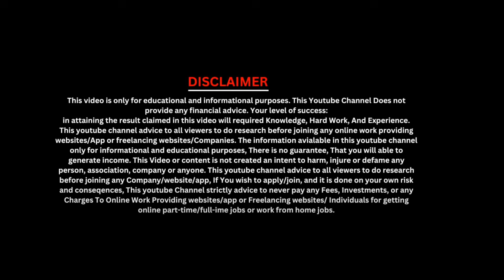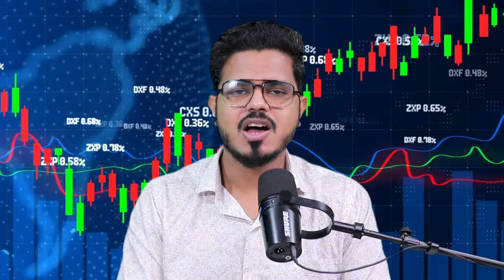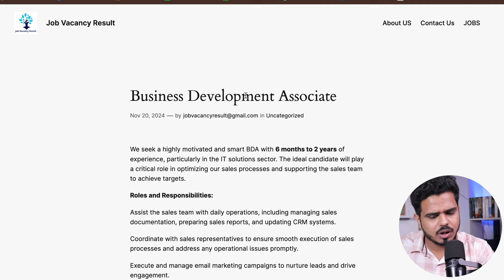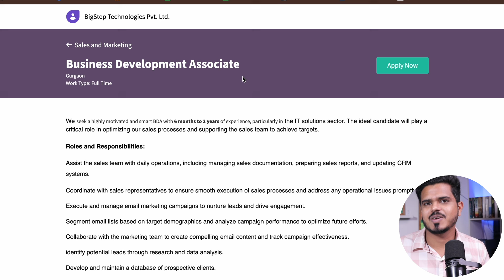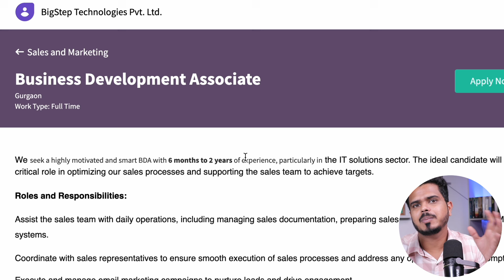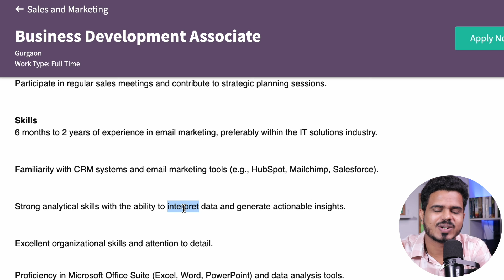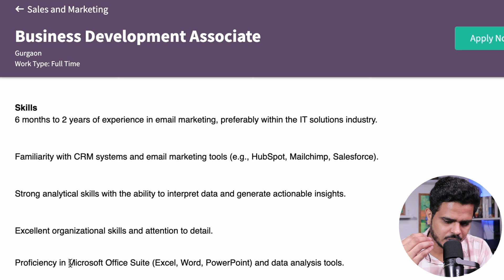BDA Opportunities 2024: Salary, Growth, and Success Tips ! Full Time Job / BULK HIRING !!